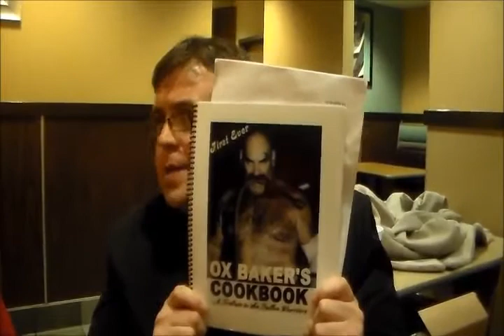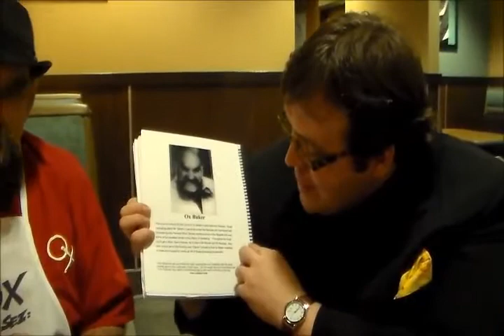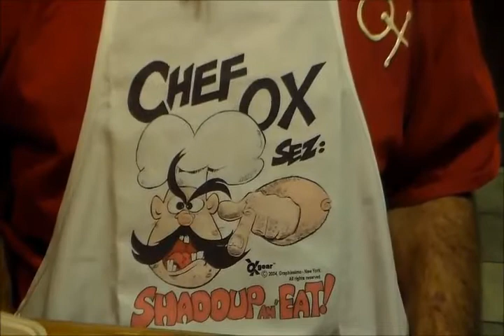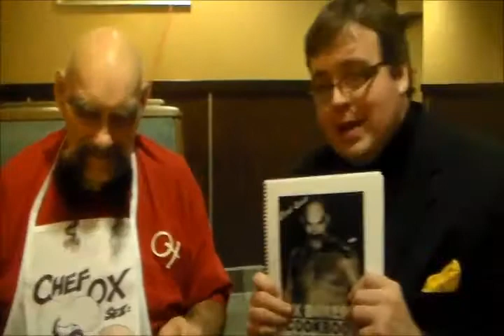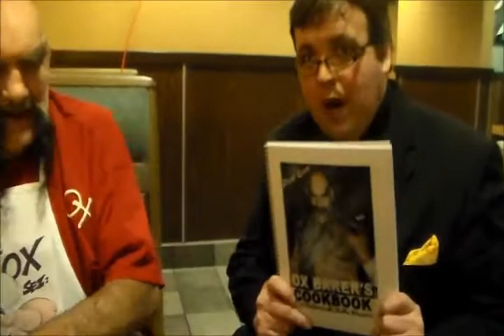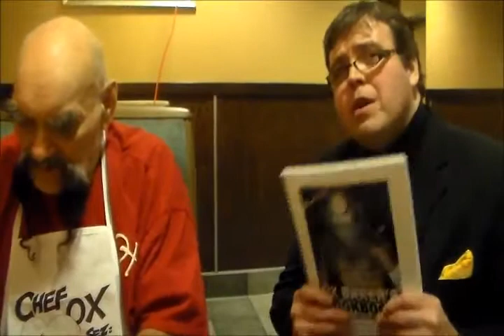"Scott Spears Now" With Ox Baker cooking French Toast (Episode 87) (2/10/14)